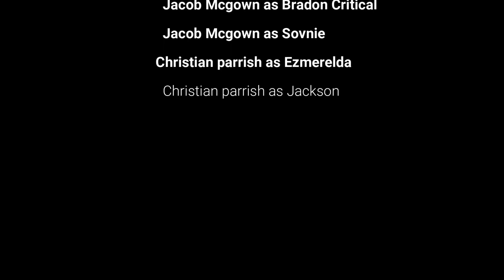Critical Mysteries 2x08 Jailtime arrest